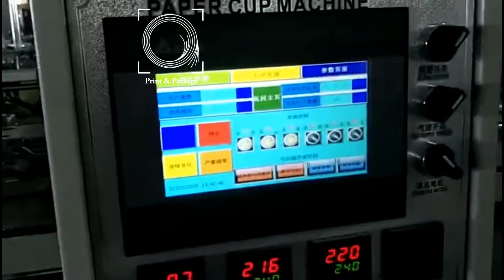Тестирование машины для производства стаканов JBZ X16 24.01.2019